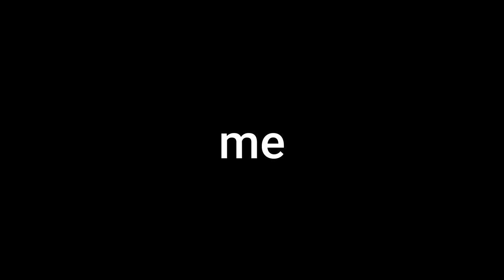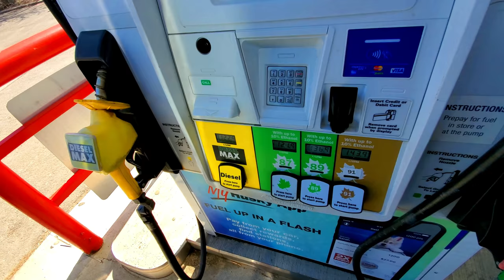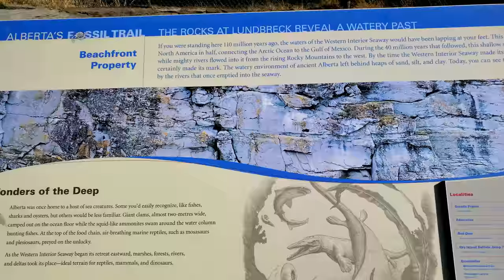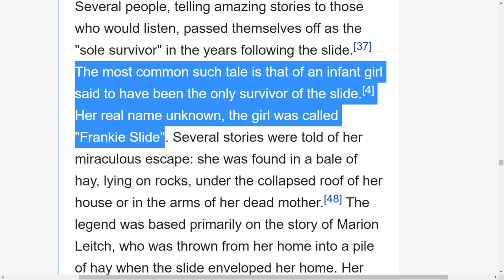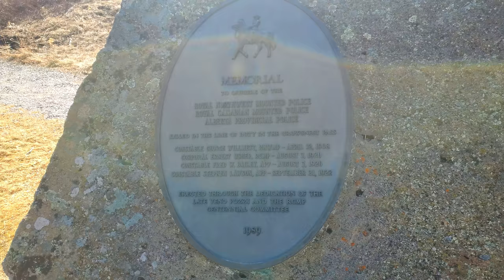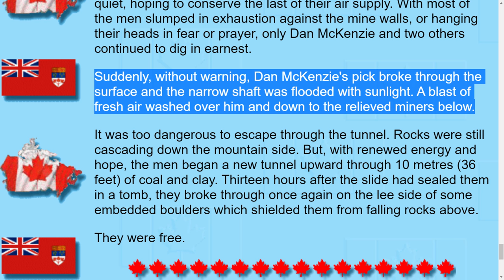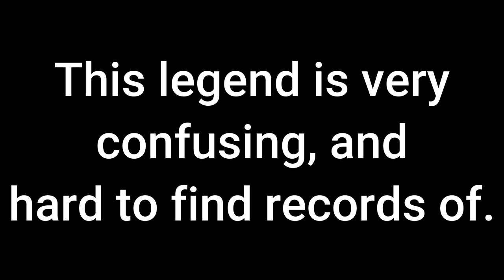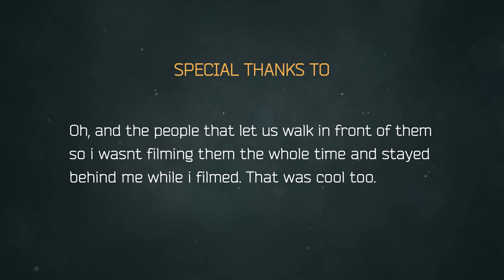The Frank Slide - Exploring Alberta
Me and Nurse Sara went out to Frank, Alberta, Canada, to check out the massive rock slide that happened in 1903. The destruction is still very much there, covering a huge area of land. Come with us as we explore the area, and learn a little bit about the devastating Frank Slide.

Chapters:
00:00 - Intro
00:28 - Channel Update
02:47 - Good Morning!
04:17 - Leaving Home
05:09 - About The Town of Frank
07:51 - Back on the Road
10:04 - Cowley Dino
10:30 - Lundbreck Falls
11:30 - Alberta is Beautiful!
12:18 - Almost There
14:08 - Arriving at the Frank Slide
15:15 - Incredible Tales
15:52 - Giant Tomb for Many
16:35 - Massive Rocks
17:13 - How Could This Happen?
18:35 - At the Interpretation Center
19:18 - Royal Canadian Mounted Police
20:10 - View From The Interpretation Center
21:06 - The Devastation
21:45 - The Escaping Train
22:45 - Incredible Miners
24:22 - Walking Through The Slide
24:55 - The Brakeman That Saved Many
26:55 - Treasure in Frank
28:18 - People Are Resilient
28:53 - Safest Place?
29:55 - Frankie Slide
31:49 - Before The Slide
32:53 - The Town of Frank Now